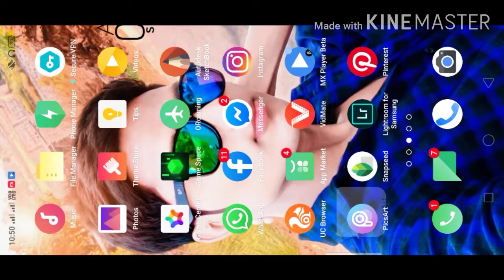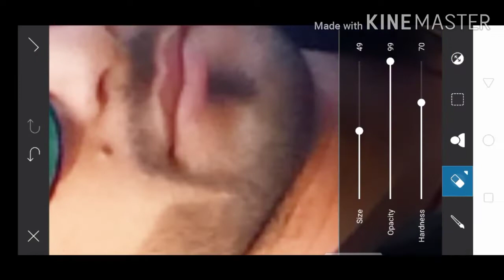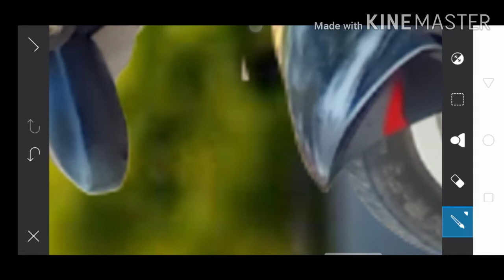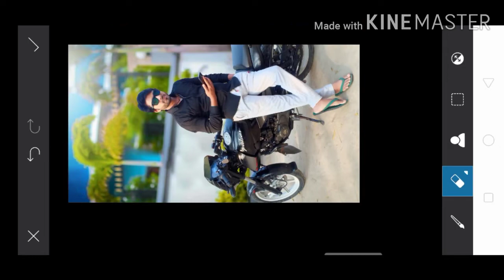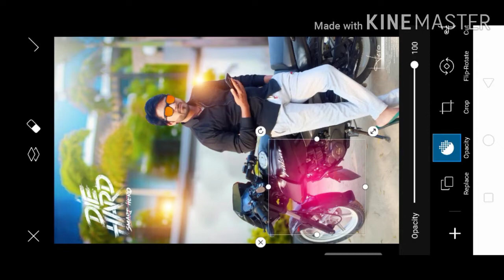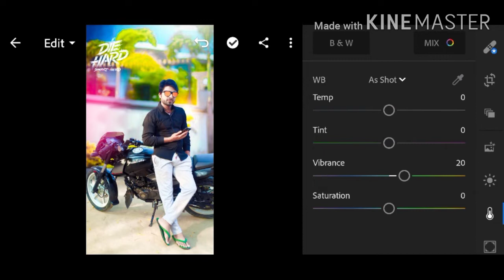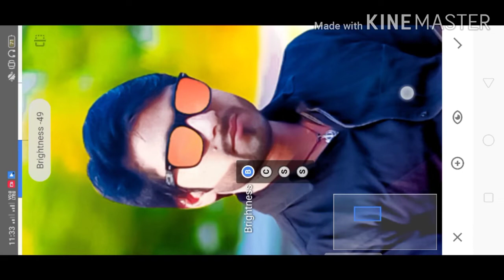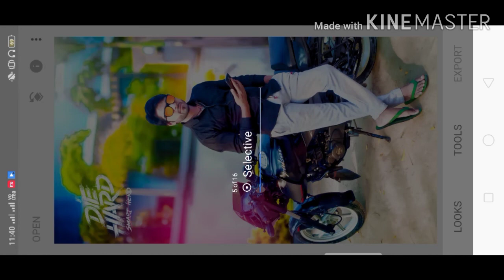PicsArt Se Photo Banana Sikhe Simple Step me And Background change high Quality me